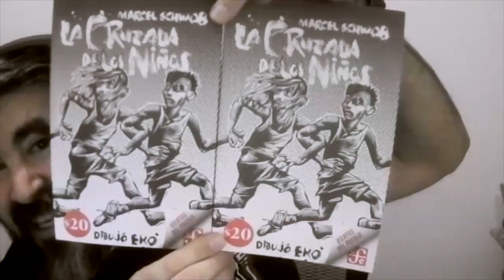EKO dibuja "La cruzada de los niños" de Marcel Schwob